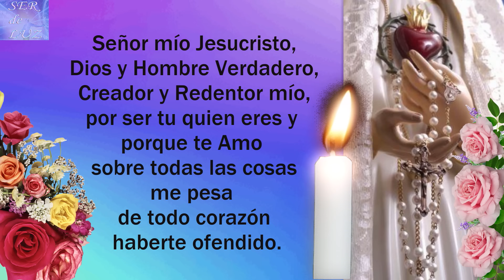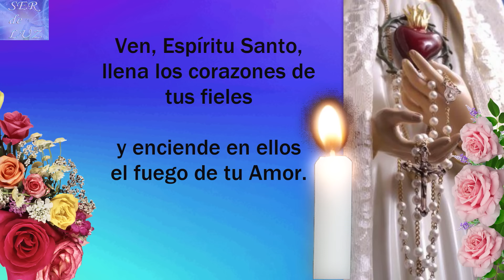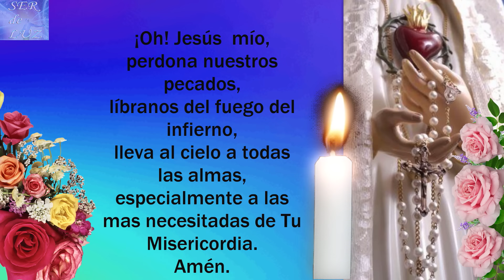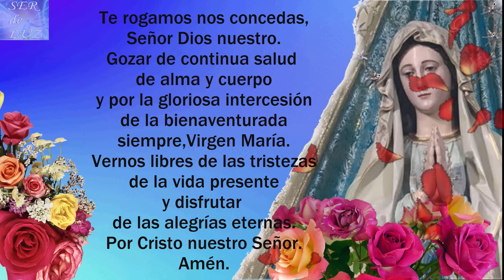Santo Rosario Corto de Hoy Miércoles 4de Setiembre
APÓYANOS HACIENDOTE MIEMBRO DEL CANAL.Santo Rosario Corto 2024 Gracias por el apóyo Recuerda que está hecho con Mucho Esfuerzo. (Short Holy Rosary ) santorosario misterios Virgen María Reina de La Paz
Misterios Luminosos
# Rosario Gloriosos
Rosario Gozosos
Misterios Gozosos
Santo Rosario Dolorosos
Misterios Dolorosos